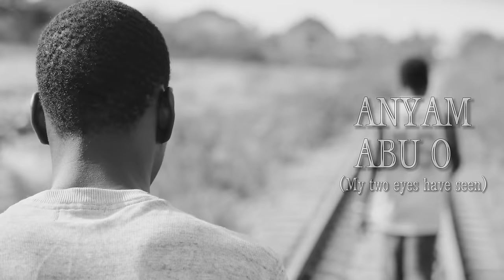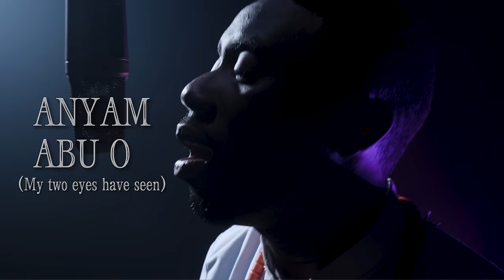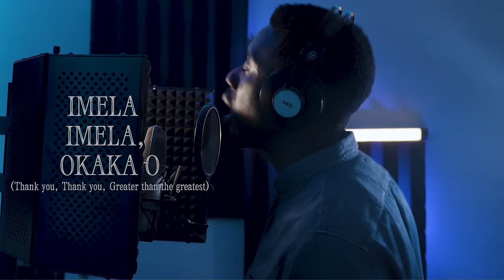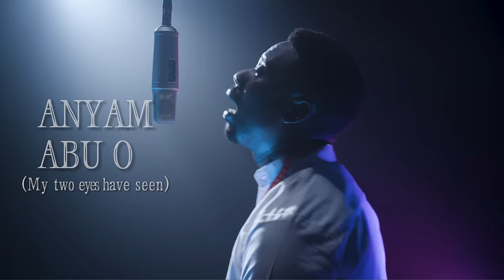ANYAM ABU O Music Video || JayMikee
Anyam abu o a hun wo oluebube gi Chineke
*(My two eyes have seen your wonderful works, God)*

Imela Imela, Okaka o
*(Thank you, Thank you, Greater than the greatest)*

Oluaka gi dimma
*(The works of your hand is good)*

Oluaka gi mara mma eh
*(The works of your hand is beautiful eh)*

In the season of waiting for Answers
Many people with alternatives
They don’t understand how I know that
God never gains He never fails

Even when the pressure is rising
The walls and the windows are closing in
It still doesn’t change my reality

My eyes have seen
The wonders of the father
Nobody can tell me otherwise
Surpasses imagination

My eyes have seen the miracles of my papa
And I will tarry to see it
Over and again and again

My eyes have seen the greatness of Jehovah
Surprised me every single time
My eyes have seen the power of my daddy
And how he turns my situation